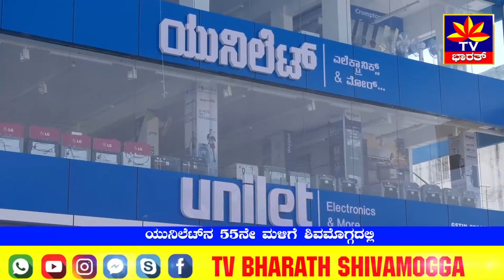ಶಿವಮೊಗ್ಗದಲ್ಲಿ ಯುನಿಲೆಟ್‌ನ 55ನೇ ಮಳಿಗೆ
ಎಲೆಕ್ಟ್ರಾನಿಕ್ಸ್‌ ಮತ್ತು ಗೃಹೋಪಯೋಗಿ ವಸ್ತುಗಳ ರೀಟೇಲ್‌ ಮಳಿಗೆ ಯುನಿಲೆಟ್‌ನ ೫೫ನೇ ಮಳಿಗೆ ಶಿವಮೊಗ್ಗದಲ್ಲಿ ಫೆಬ್ರುವರಿ ಹತ್ತರಂದು ದೀಪಕ್‌ ಪೆಟ್ರೋಲ್‌ ಬಂಕ್‌ ಪಕ್ಕದ ನೂತನ ಕಟ್ಟಡದಲ್ಲಿ ಪ್ರಾರಂಭವಾಗಲಿದೆ ಎಂದು  ಯುನಿಲೆಟ್‌ ನ ಮುಖ್ಯಸ್ತ ಕೆ. ಟಿ. ಮುರಳಿ ತಿಳಿಸಿದರು. ಮಾಧ್ಯಮಗಳೊಂದಿಗೆ ಮಾತನಾಡಿದಂತಹ ಅವರು, ಬೆಂಗಳೂರಿನಲ್ಲಿ ತ್ವರಿತವಾಗಿ ಬೆಳೆಯುತ್ತಿರುವ ಎಲೆಕ್ಟ್ರಾನಿಕ್ಸ್‌ ಮತ್ತು ಗೃಹೋಪಯೋಗಿ ಸಾಧನಗಳ ರೀಟೇಲ್‌ ಜೈನ್‌ ಸ್ಟೋರ್‌ , ಸೂಪರ ಶಾಪಿಂಗ್‌ ಅನುಭವ ನೀಡುವ ಮಳಿಗೆ ಎಂದೇ ಖ್ಯಾತಿ ಪಡೆದಿದೆ ಎಂದರು. ೨೦೦೪ರಲ್ಲಿ ಒಂದೇ ಮಳಿಗೆಯೊಂದಿಗೆ ಆರಂಭವಾಗಿ ಅತ್ಯತ್ತಮ ಬ್ರಾಂಡ್‌ಗಳೊಂದಿಗೆ ಸಮರ್ಥ ಮತ್ತು ಪರಿಣಾಮಕಾರಿ ಗ್ರಾಹಕರ ಸ್ಪಂದನೆಯ ಮೂಲಕ ಸಂತೃಪ್ತಿಗೂ ಮೀರಿದ ಒನ್‌ಸ್ಟಾಪ್ ಶಾಪ್‌ ಆಗಿ ರೂಪುಗೊಳ್ಳುವ ಗುರಿ ಹೊಂದಿದೆ ಎಂದರು.  ಈ ಸಂದರ್ಭದಲ್ಲಿ ಅಯೂಬ್‌ ಮೊಹಿದ್ದೀನ್‌,  ಚಲುವ ಕುಮಾರ್‌ ಇನ್ನಿತರರಿದ್ದರು.